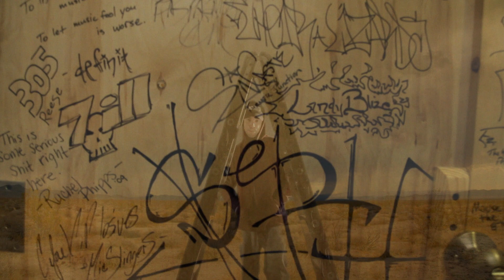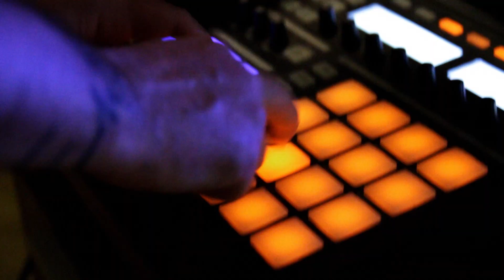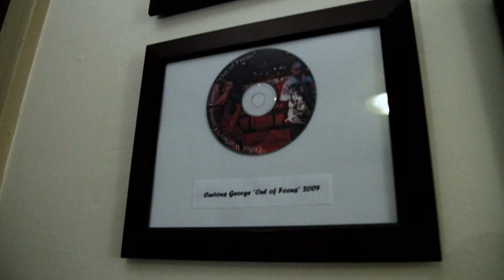"Bad Luck" Curious George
Music Video for the track "Bad Luck" (Produced by Chance of The Naturals) from rapper Curious George of Tribal Warfare fame, which appears on CG's solo effort "Out of Focus."  Directed, shot, and edited by Blake Olson